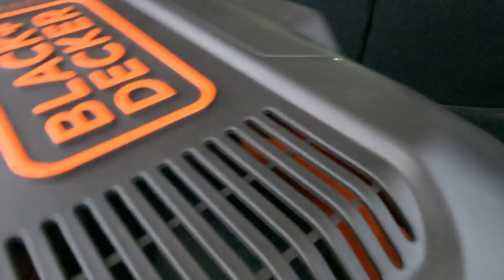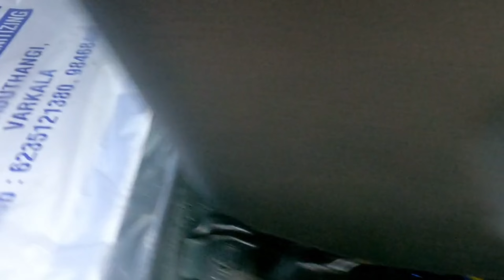Creta 2022 Bumper Reflector LED installation | mini refrigerator installation | carbon customz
carbon customz Kerala

carbon customz near KTCT hospital chathanpara alamcode attingal

carbon customz navaikulam Thiruvananthapuram

WhatsApp number

car modification work
accessories for
after market item
important items
custom headlight
custom exhaust
Valvatronic exhaust